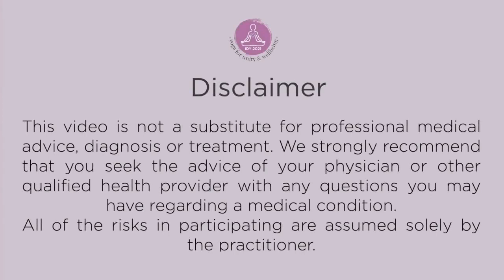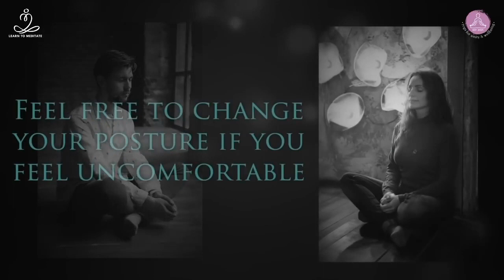#21 Yoga for Youth with Yogrishi Swami Ramdev Baba | Heartfulness Meditation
Yogrishi Swami Ramdev ji had his early education in a village school and was admitted to the Gurukul at Kalwa where under the blessed tutelage of Ācārya Shri Baldevji he studied Sanskrit and Yoga, and earned a postgraduate (Ācārya) degree with specialization in Sanskrit Vyākaraṇa, Yoga, Darśana, Vedas and Upaniṣads. During his journey to the Gangotri caves of lofty Himalayas, he had a clear vision of his task ahead and decided to teach Yoga and Ayurveda to India and the whole world; he co-founded the Patanjali Ayurved Ltd. with his colleague, Acharya Balkrishna.
Swamiji has been holding large yoga camps since 2002 and broadcasting his yoga classes for TV audiences. He has written two popular hindi books: 'Yoga Sādhanā evam Yoga Chikitsā Rahasya' and 'Prāṇāyāma Rahasya'.

Chandra Mission.